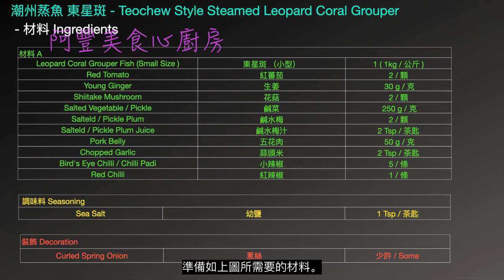[ENG SUB] 潮州蒸魚 東星斑 - Teochew Style Steamed Fish Leopard Coral Grouper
潮州蒸魚 東星斑 - Teochew Style Steamed Fish Leopard Coral Grouper

材料 A
Leopard Coral Grouper Fish (Small Size ) 東星斑 （小型） 1 ( 1kg / 公斤 )
Red Tomato 紅蕃茄 2 / 顆
Young Ginger 生姜  30 g / 克
Shiitake Mushroom 花菇 2 / 顆
Salted Vegetable / Pickle 鹹菜  250 g / 克
Salteld / Pickle Plum 鹹水梅 2 / 顆
Salteld / Pickle Plum Juice 鹹水梅汁 2 Tsp / 茶匙
Pork Belly 五花肉  50 g / 克
Chopped Garlic 蒜頭米 2 Tsp / 茶匙
Bird's Eye Chilli / Chilli Padi 小辣椒 5 / 條
Red Chilli 紅辣椒 1 / 條

 調味料 Seasoning
Sea Salt 幼鹽 1 Tsp / 茶匙

裝飾 Decoration
Curled Spring Onion 蔥絲 少許 / Some